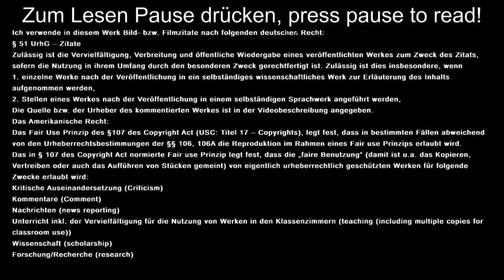HOAX? - Poltergeist im Hotel tötet Frau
Eine Frau sitzt in einem Hotelraum und telefoniert. Zuerst bewegt sich Stühle, als sie versucht zu flüchten, bewegen sich viele Einrichtungsgegenstände und versperren ihr den Weg. Schließlich bricht die Frau zusammen. Danach sieht man noch einen Schatten rumlaufen, der noch einmal einige Stühle bewegt und wirft.

Dieses Video hat mehrere hundert Tausend Klicks. Ich habe es analysiert, um festzustellen, ob es echt ist. Lass dich überraschen ...

Hinweis:
Ich verwende in diesem Werk Bild- bzw. Filmzitate nach folgenden deutschen Recht:

1. einzelne Werke nach der Veröffentlichung in ein selbständiges wissenschaftliches Werk zur Erläuterung des Inhalts aufgenommen werden,
2. Stellen eines Werkes nach der Veröffentlichung in einem selbständigen Sprachwerk angeführt werden,

Kommentare (Comment)
Wissenschaft (scholarship)
Forschung/Recherche (research)